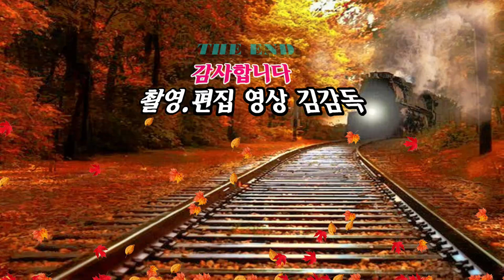가수 허정연/바람의 약속/제2회 홍도방송과 함께하는/10월의 마지막 밤/논산공연/영상김감독